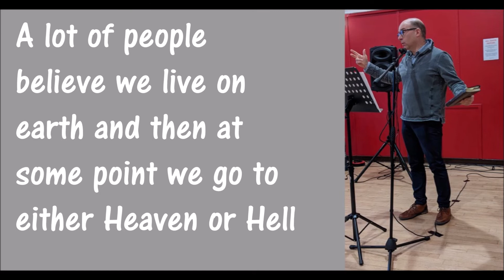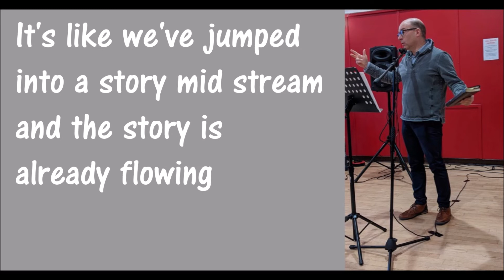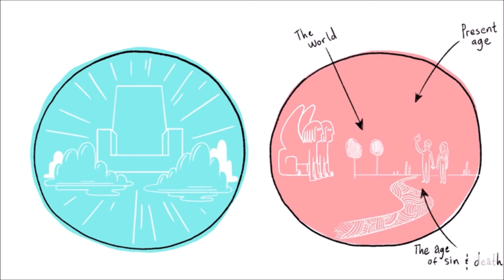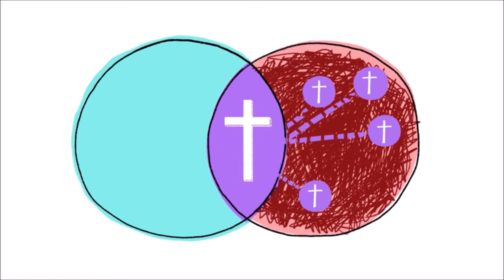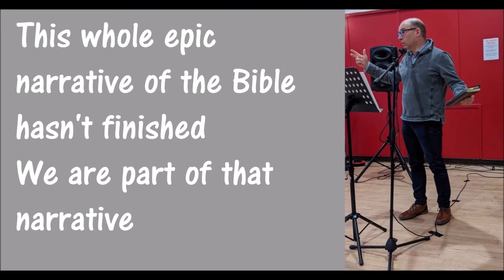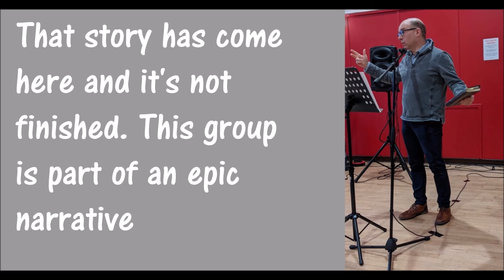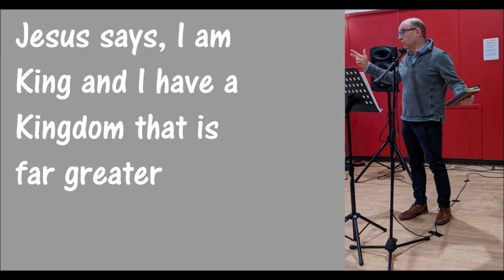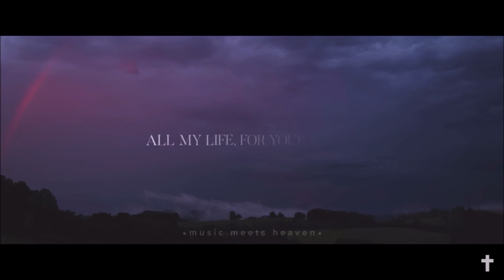Kirkcaldy Vineyard Church 23rd January 2022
The Kingdom of God is our mission and also our passion. Here through teaching Gavin shares why we treasure the Kingdom of Jesus so much